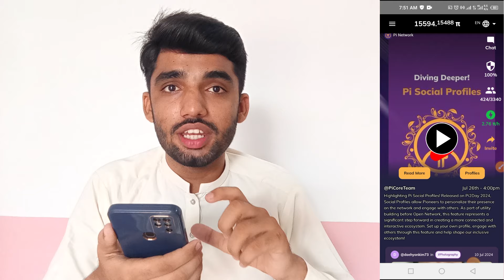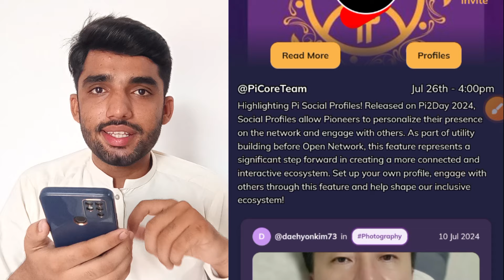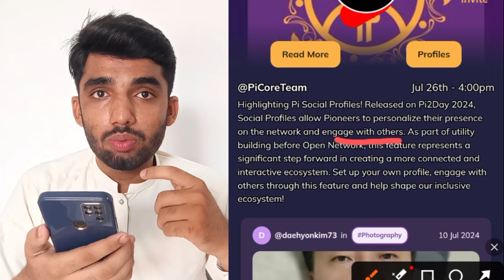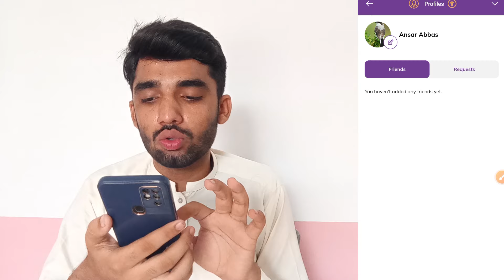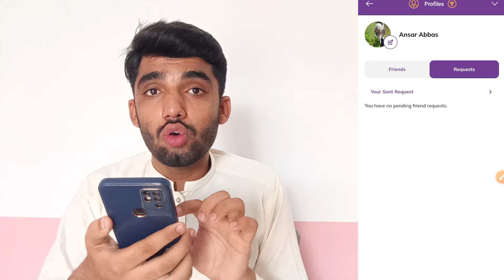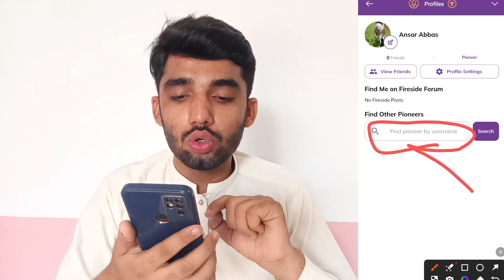Pi Network Latest New Update | What are Pi Social Profiles | Pi Mainnet Launch Date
About Video:-
In this video am going to tell you that what is pi social profiles in pi network.

Queries solved:-
Pi network
Pi network new update
Pi network latest new update
Pi update latest today
Pi mainnet launch date
Pi coin latest update
Pi network mainnet launch update
Pi network new Kyc update